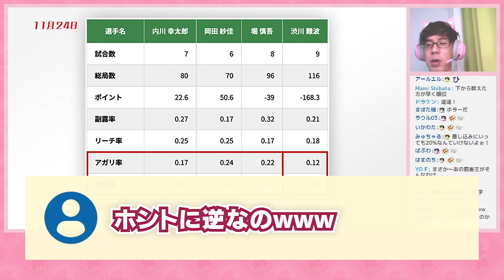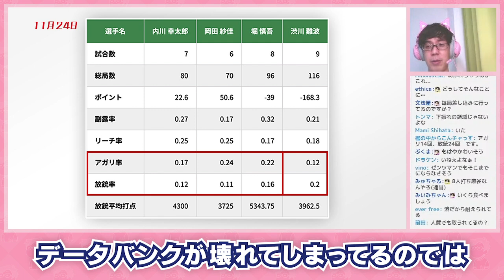【渋川難波】Mリーグの成績は下振れ？9試合戦って「アガリ率12%・放銃率20%」について【切り抜き・KADOKAWAサクラナイツ】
2022年11月24日雀魂配信「Mリーグの成績・アガリ率12%・放銃率20%」などについての切り抜き。